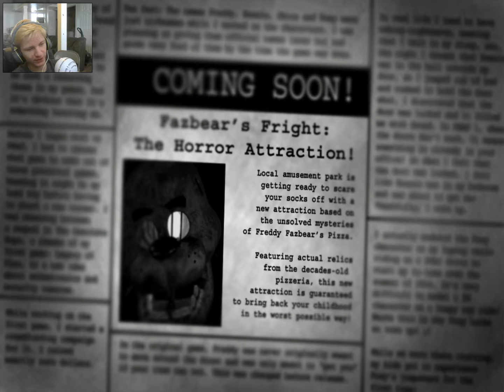PLEASE GO TO CAM 8| Five Nights at Freddys 3 #1